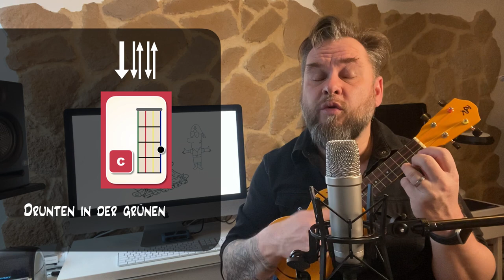Musikstunde zu "Das Floß von Käpt'n Romeo"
Grundschul-Musikstunde in Zeiten des Home-Offices, Relative Solmisation, Rhythmussprache, Liedbegleitung und Vorstellung des Akkordeons.

Akkorde: D, G und A auf der Ukulele sowie als Zusatz das Lied "Drunten in der grünen Au".

Noten der Lieder mit Akkorden für die Ukulele und Halbplayback verfügbar

0:00 Intro
1:31 Ukulele-Tutorial "Drunten in der grünen Au"
5:23 Spezial: Das Akkordeon
9:06 Relative Solmisation
10:55 Rhythmussprache
14:24 Ukulele-Tutorial "Das Floß von Käpt'n Romeo"